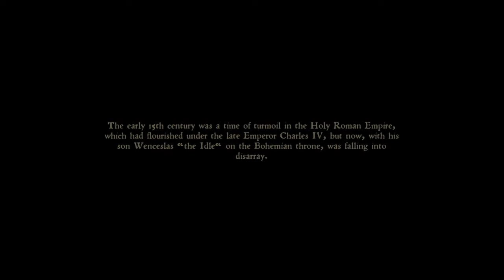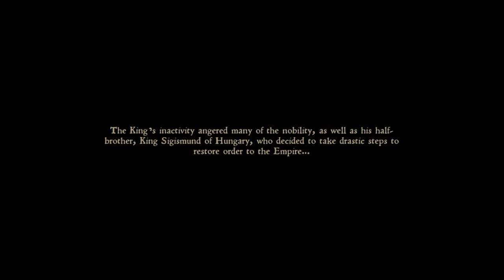KIngdom Come Deliverance Let's Play Ep.1 Fighting and Booze Is The Way to Go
Yo yo yo what is up guys it is the man in can it is Super Pigman here today with new content. This day and from now on till we finish the series we will be playing this fantastic game called Kingdom Come Deliverance.
This is a RPG open world game that is like Skyrim and it is just without the dragons and better scenery. You or we play as Henry as we try to fix something wrong in the Kingdom tbh I don't know much of the story ?
Peace